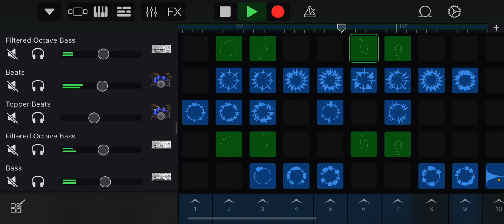song i created